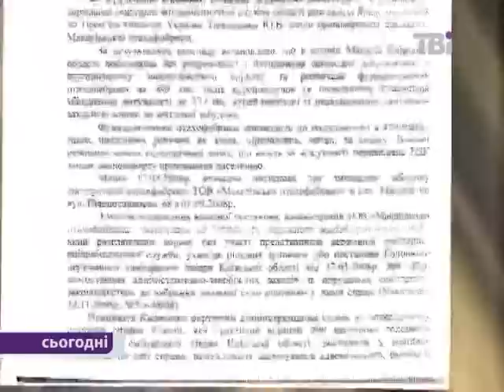Макарівська птахофабрика отруює людей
Жителі Макарова скаржаться на сморід та забруднення навколишнього середовища, викликані діяльністю розташованої тут птахофабрики. Місцеві мешканці скаржаться не тільки на сморід, але й на хвороби, ліків від яких медики не знаходять.
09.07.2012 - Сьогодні